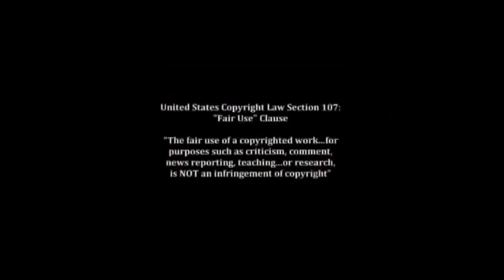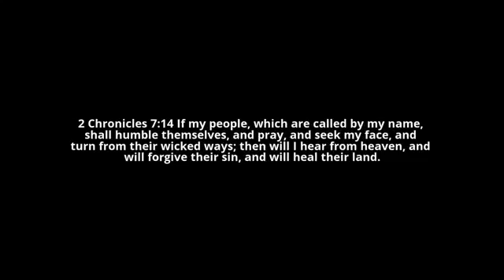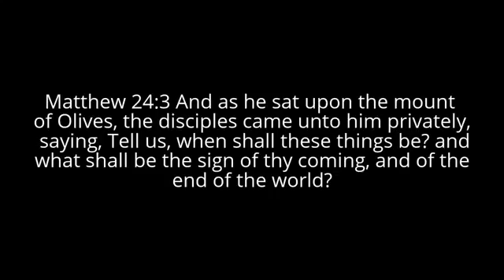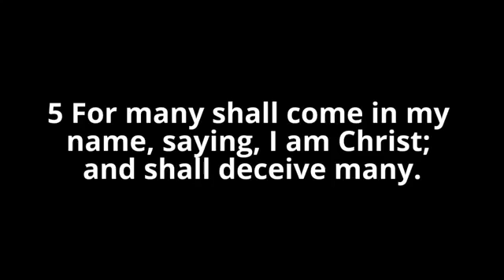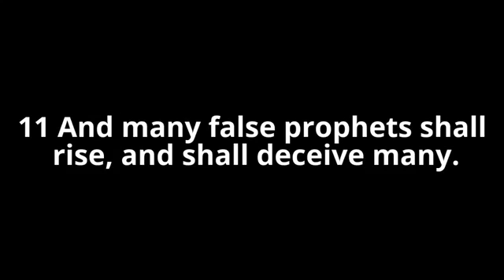False Apostles/Prophets part 5, Witchcraft Sorcery of Wicked Apostles & Irma Gimith Woerdings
The Caribbean and Suriname, a land full of FALSE Apostles!